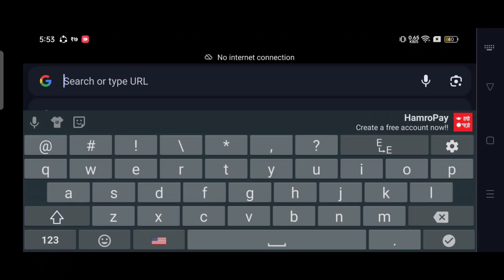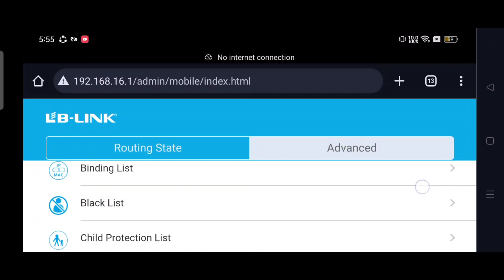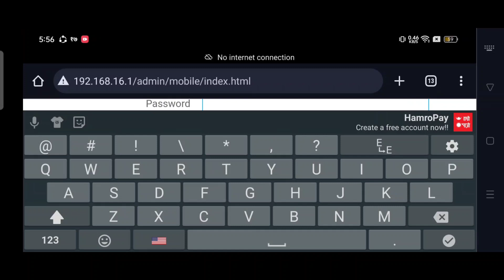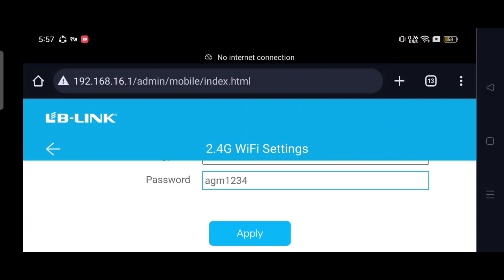How to change lb link router password ? LB Link Router Ko Password Change Garne Tarika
Aajako video ma hamile lb link router secondary router ko password kasari change garne bhanne barema video tayar pareka chhau. tapai lai kasto lagyo nabujheka kura comment ma lekhna ra like share ra subscribe garn pani nabhulnu hola. thanks

AGM Tehnology official YouTube channel gives the new information about all the different experimental new Technologies related to Mobile, Laptop, Computer, Video Tutorials, Camera, Website, Mobile App, Blogger, WiFi, Internet and updates about  IT activities.